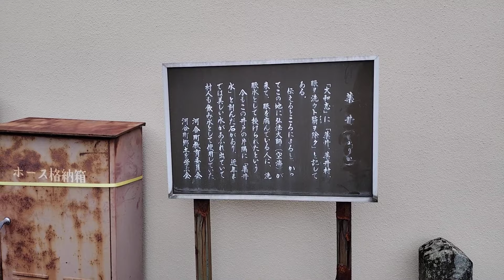河合町御墳印 薬井戸 弘法大師が掘った伝説の薬水湧く井戸 近年まできれいな水が湧き出て飲料水として利用されていた。薬井戸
弘法大師が発掘した伝説の薬水湧く井戸 近鉄大輪田駅から南西へ約1km、春日神社の横手から坂道を下った薬井の集落の三叉路の一角にある。掘られたと言われ、目を病んでいる人に眼水として授けたという。 以後、眼病に効く薬井として大事に守られてきた。 「ヲ洗ウト翳（くもり）ヲ除ク」と記されている。井戸の横には薬井と刻んだ石があり、最近まできれいな水が湧き出て飲料水として利用されていた。